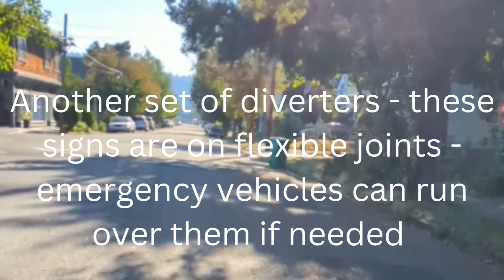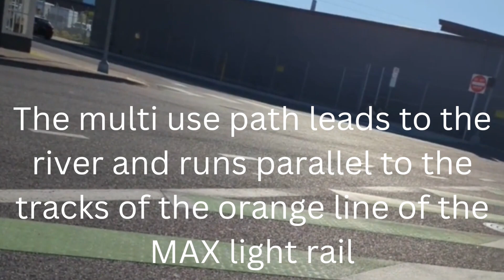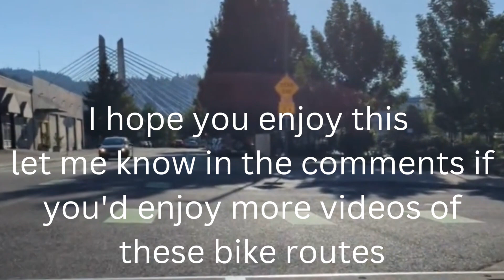Portland, Oregon has excellent biking infrastructure - a ride on SE Clinton street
A summer evening ride on SE Clinton street in Portland, Oregon, USA, highlighting what makes this an excellent for many types of transportation, other than cars.